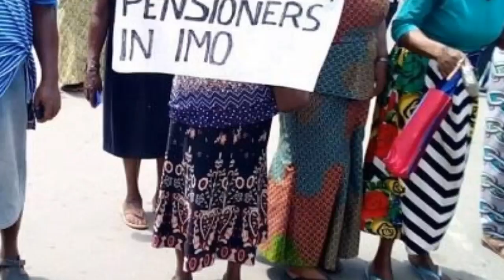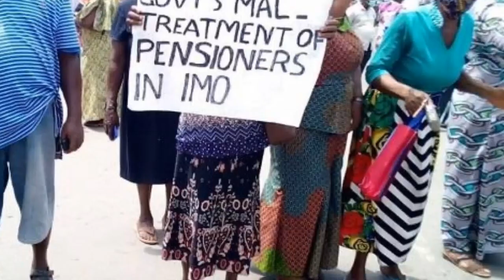Thug's Fl0g Pensioners Pr0testing In Front Of Government House Imo State,As Aged Retirees Cr'y 0ut